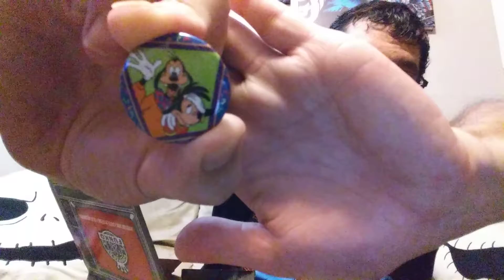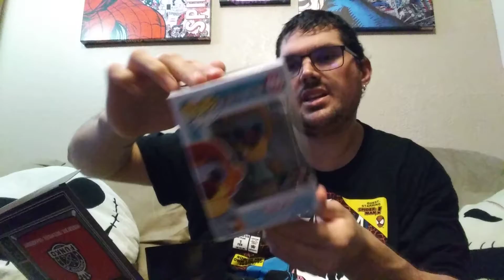New Funko mystery box from GameStop!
Funko black friday mystery box